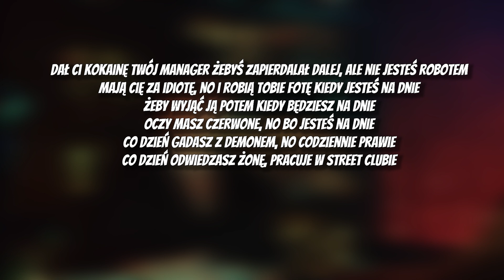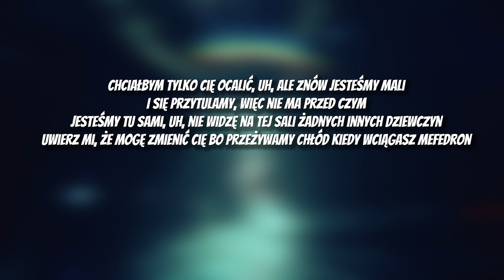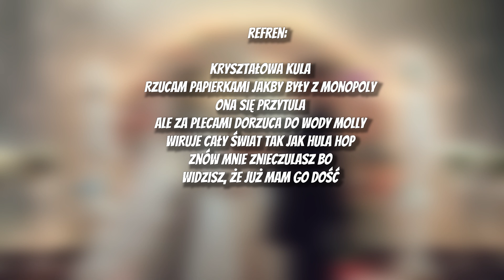Mata - Kryształowa kula [TEKST]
---!  TEKST  !---

[Zwrotka 1]
Dał ci kokainę Twój manager żebyś zapierdalał dalej, ale nie jesteś robotem
Mają cię za idiotę, no i robią Tobie fotę kiedy jesteś na dnie
Żeby wyjąć ją potem kiedy będziesz na dnie
Oczy masz czerwone, no bo jesteś na dnie
Co dzień gadasz z demonem, no codziennie prawie
Co dzień odwiedzasz żonę, pracuje w street clubie
Znacie się z przedszkola, znacie na zabawie się
Czemu tańczysz dla mnie?
Tańczmy razem suko jak na balu przebierańców
Jest mi trochę głupio, znam cię po innym imieniu, no i raczej bez make up'u

[Refren]
Kryształowa kula
Rzucam papierkami jakby były z Monopoly
Ona się przytula
Ale za plecami dorzuca do wody Molly
Wiruje cały świat tak jak hula hop
Znów mnie znieczulasz bo
Widzisz, że już mam go dość

[Zwrotka 2]
(Nie wiem co się dzieje jejejeje)
Chciałbym tylko Cię ocalić, uh, ale znów jesteśmy mali
I się przytulamy, więc nie ma przed czym
Jesteśmy tu sami, uh, nie widzę na tej sali żadnych innych dziewczyn
Uwierz mi, że mogę zmienić Cię bo przeżywamy chłód kiedy wciągasz mefedron
Nie potrafię na to patrzeć, bo od podstawówki marzę o tym by mieć z Tobą dziecko
Rzucasz mnie na krzesło, no bo wiesz to, że ci nie odmówię, no bo bardzo lubię Cię, boję się
Kocham Cię
To mnie zgubi wiem
Zjem to za Ciebie, bo się boje w chuj [?]

[Refren]
Kryształowa kula